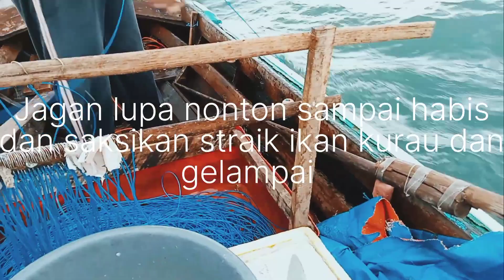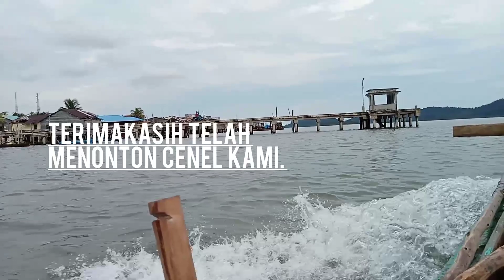LAGI DAN LAGI FISHING RAWAI ANAK PULAU STRIKE IKAN KURAU DAN GELAMPAI.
strike kurau